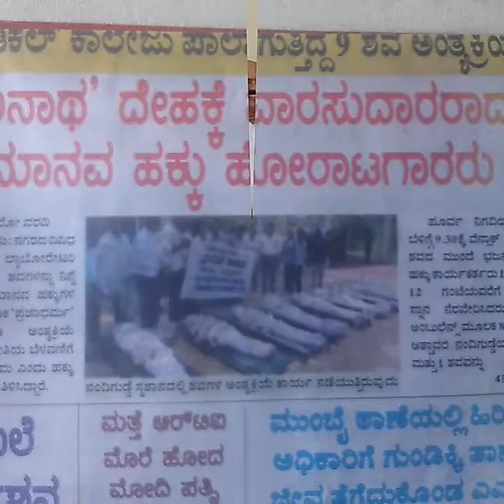Award to Kolladi Balakrishna Rai human rights